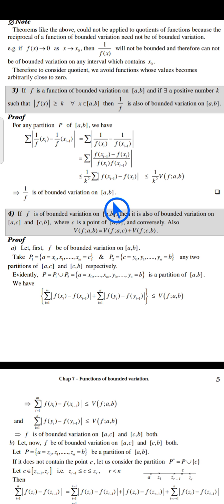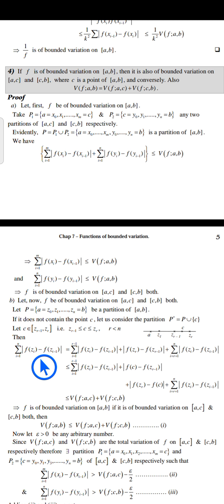Properties of function of bounded variation part(1)